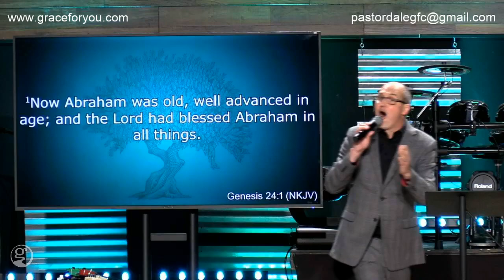The Abundant Life Session 4 - The Blessing of Abraham 9 AM Service 20200809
To download the notes for this Session, click here. (Must have a pdf reader installed to access.)